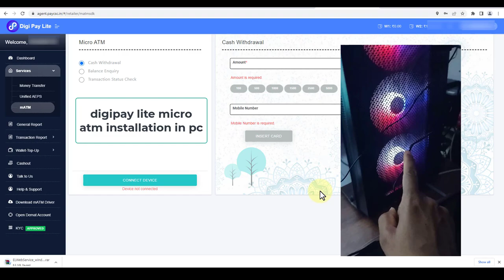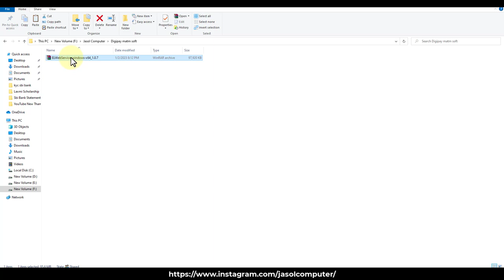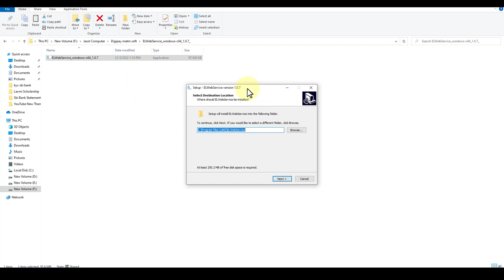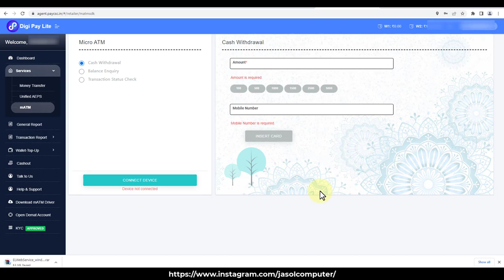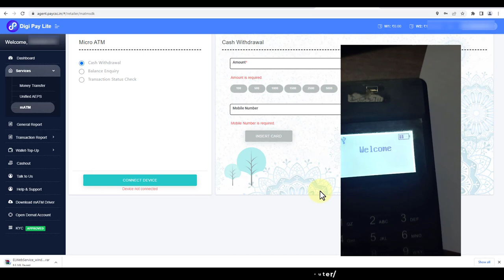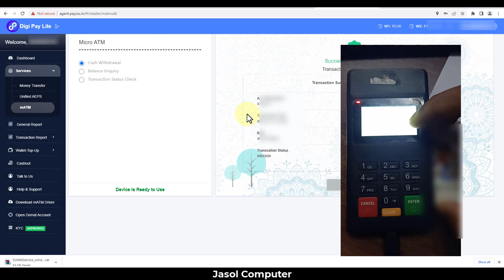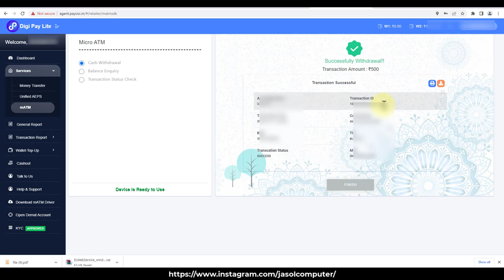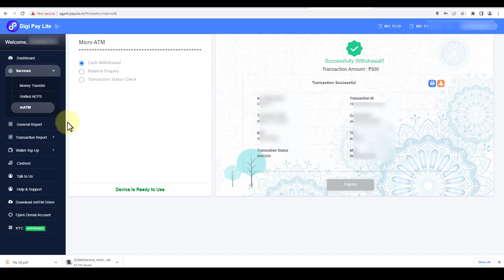Digipay Lite Micro ATM Installation In Pc || digipay atm machine installation in pc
About this video- Maine Is Video Me Digipay Lite Micro ATM Installation In Pc - digipay micro atm install karna bataya hai.

Digipay Lite Micro ATM Installation In Pc
digipay atm machine installation in pc
digipay lite me atm se paise kaise nikale

digipay lite micro atm mapping

digipay micro atm installation laptop

digipay micro atm mapping

comm connect err digipay

Digipay me matm install kaise kare

Amazon Link

Wire for Mantra MFS 100 Fingerprint Scanner Mantra MFS100 USB :

Tripod and Mobile Clip Bracket 3110 :